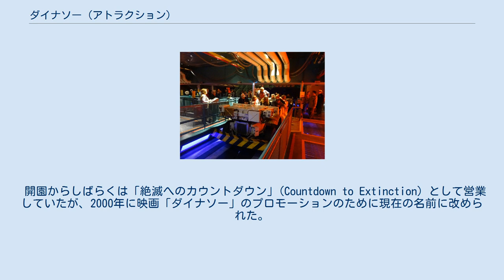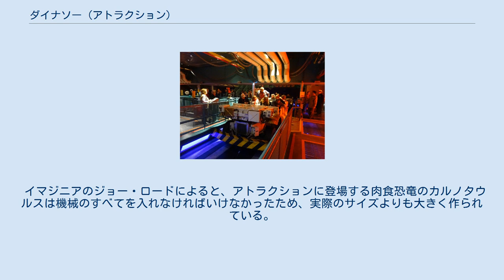ダイナソー (アトラクション)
ディズニー・アニマル・キングダムのアトラクション
ダイナソー (Dinosaur) は恐竜をモチーフにし、オーディオアニマトロニクスを駆使した、ディズニー・アニマル・キングダム（ウォルト・ディズニー・ワールド・リゾート）にある室内ライド型アトラクションである。
ディズニー・アニマル・キングダムのディノランドUSAエリアに位置するアトラクション。
 キューラインのカルノタウルスの化石 ジープ型のタイムローバー ディズニー・アニマル・キングダムのディノランドUSAエリアに位置するアトラクション。
 類似アトラクションにディズニーランドやディズニーシーにあるインディ・ジョーンズ・アドベンチャーがある。
キューラインは恐竜の博物館兼研究所を模したものとなっており、巨大なカルノタウルスの全身骨格の化石のレプリカや古代生物の化石が見られる。
 開園からしばらくは「絶滅へのカウントダウン」(Countdown to Extinction) として営業していたが、2000年に映画「ダイナソー」のプロモーションのために現在の名前に改められた。
なお、オープン当時、アトラクションの前にはスティラコサウルスの模型が飾られていたが、上述の改名時に、イグアノドンの模型に置き換えられた。
 イマジニアのジョー・ロードによると、アトラクションに登場する肉食恐竜のカルノタウルスは機械のすべてを入れなければいけなかったため、実際のサイズよりも大きく作られている。
 恐竜研究所に向かったゲストはジープ型タイムマシン「タイムローバー」に乗って、「アラダー」と名付けられたイグアノドンを救出するミッションを依頼される。
6500万年前のジャングルでスティラコサウルス等の恐竜に遭遇するも、隕石が衝突するまでの時間は限られている。
ゲストはカルノタウルスや翼竜の襲撃を潜り抜け、救出ミッションを達成しなければならない。